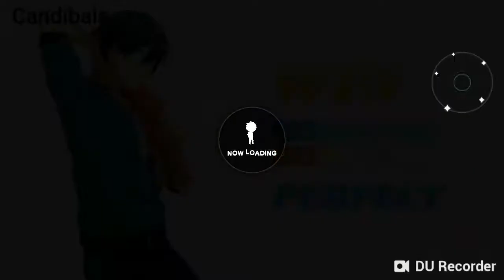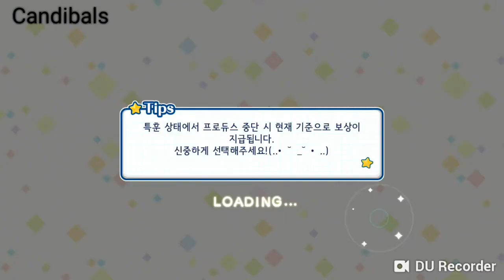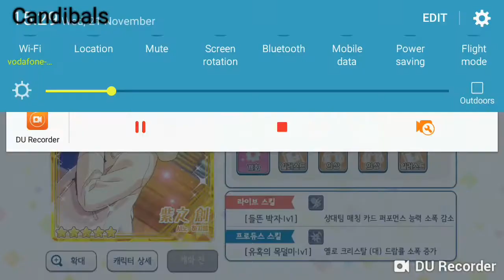Candibals Adventures in Ensemble Stars! #1 Hajime Event 5 Star!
I LOVE HAJIME SO MUCH!
Also hey i love this game and these bois and everything. I hope yall will enjoy the gacha game content and the screaming over idols on the channel!